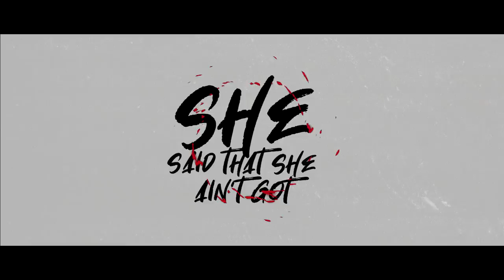Frankie Prada - Kung Fu